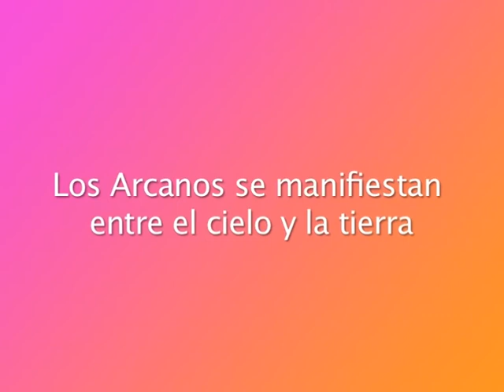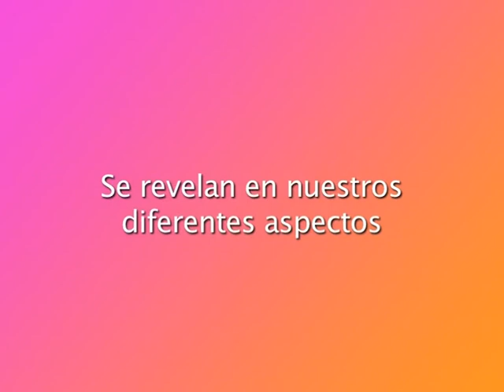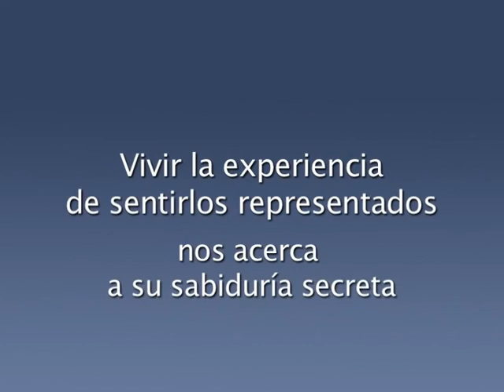Silke Performance Arcanos en Arte Espacio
Los Arcanos de Silke actúan! Mostramos la performance que se llevó a cabo en Arte Espacio, San Isidro. De la obra estática a la obra dinámica. Música por Glósóli - Sigur Rós